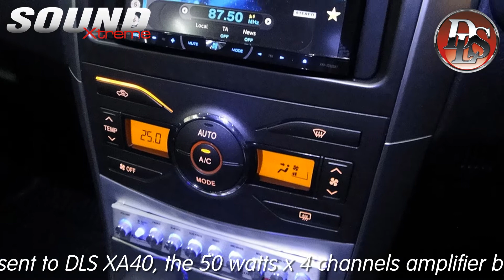Fully DLS system in Corolla Altis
Our team used to visit this installer, we feel impressed with fine atmosphere and wide installation area that the customer can take a rest while they are waiting for the installation. VP Sound also chosen the quality car audio products for all customers which VP Sound has a great example with the sound system in Toyota Corolla Altis that we will describe to you in this Interesting Car Column below.